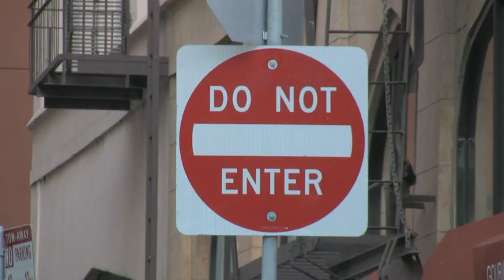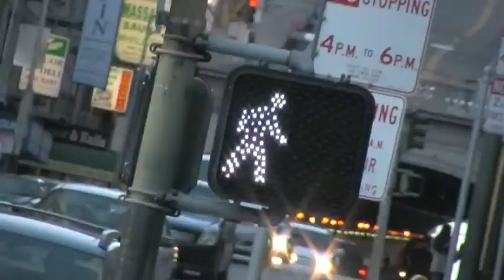Downtown Derive - San Francisco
inspired by Guy Debord's "Theory of the Derive"

"One of the basic situationist practices is the dérive [literally: “drifting”], a technique of rapid passage through varied ambiances. Dérives involve playful-constructive behavior and awareness of psychogeographical effects, and are thus quite different from the classic notions of journey or stroll." - Guy Debord

The Project:

In the spirit of the dérive, I embarked on a passage through the varied ambiances of downtown San Francisco, armed with my video camera and GPS tracking software on my iPhone to document the experience.

I focused on the experience of downtown San Francisco on foot, leaving behind the idea of destination or preconceived direction. My movement through the space was determined by the psychogeography of the urban environment. I allowed the contours of the city to guide me, reacting to the "constant currents, fixed points and vortexes that strongly discourage entry into or exit from certain zones".

The relationship to locative media was achieved through the use of GPS to track my movements. Incorporating the GPS track of this experience into Google Earth allowed a site specific documentation of the process.

Focussing on public symbols designed to guide movement through the urban space, juxtaposed with the experience of moving through the space on foot, I documented the psychogeographical effects of the urban environment in relation to my movement through it.

The resulting video shows the locative experience through mapping, as well as the actual confrontation of pedestrian movement with the environment.

The video is a documentation of the process. The editing is designed to emphasize the psychogeographical experience of a downtown San Francisco dérive.

The following video illustrates the documentation and experience of the process...